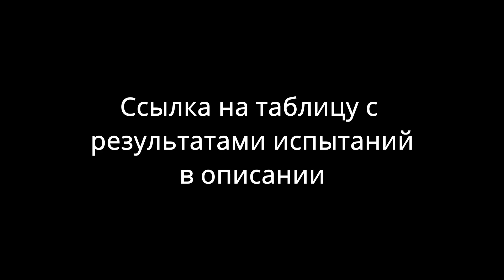LiitoKala HG2 тестирование на разряд 2022 ( тесты до 15А)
Тест аккумуляторов 18650 LiitoKala HG2 токами от 1А до 15А.